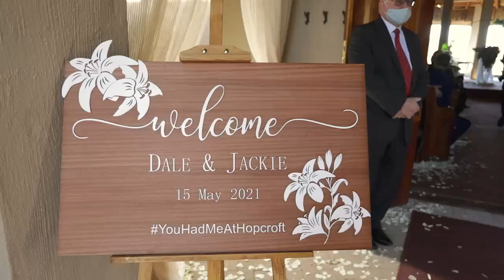Our perfect Wedding Day!YouHadMeAtHopcroft